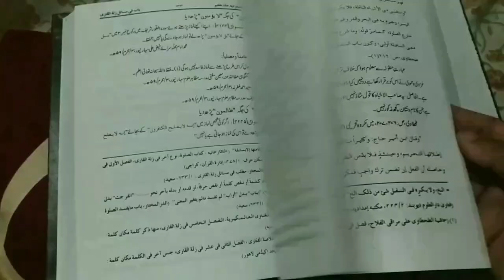Ramzan Me Biwi Se Humbistari Karna Nuqsan Ya Faida? Jaiz Ya Haram? | Ramzan Ki Night Me Humbistari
Ramzan ke mahine me raat ke waqt biwi se milna humbistari karna kaisa hai? jaiz hai ya haram hai? isme nuqsan hai ya faida hai? Daleel se jawab by Mufti Abdur Rahman Banahara MARB Deeni Malumaat YouTube Channel